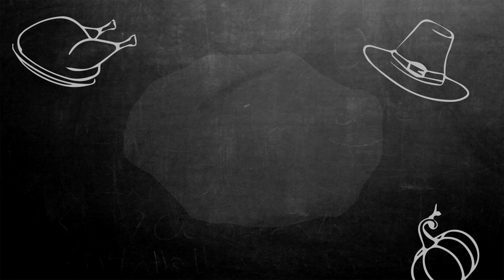SoftwareKeep Happy Thanksgiving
Happy Thanksgiving